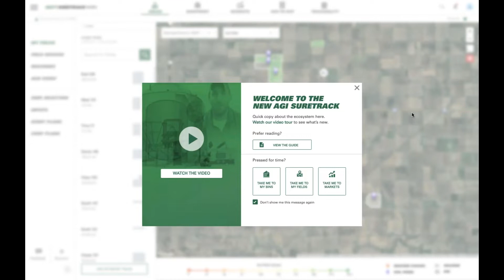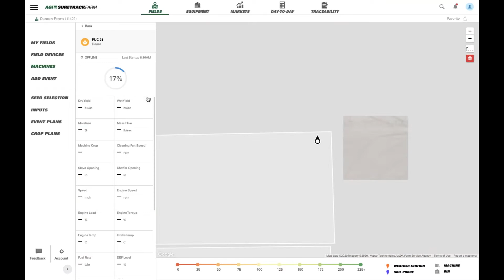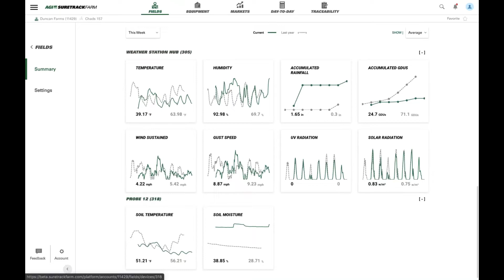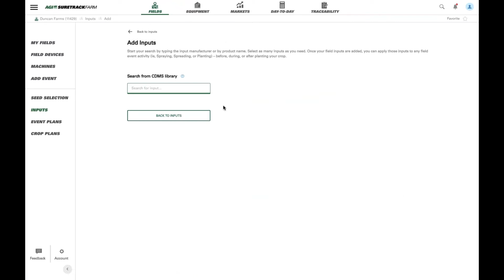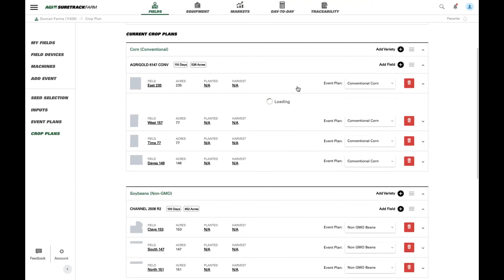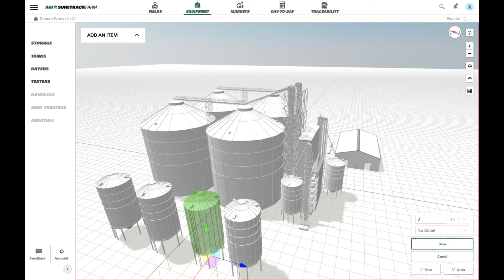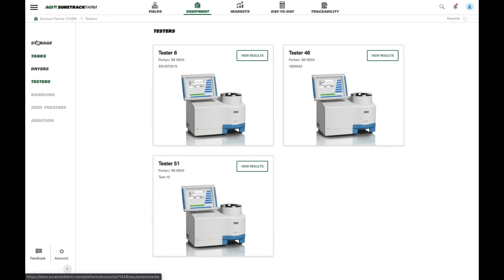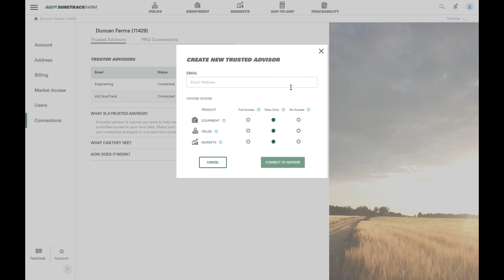AGI SureTrack - SureTrack 2.0 preview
Senior Software Engineer Manager David Duncan introduces you to the new, faster, and feature-improved AGI SureTrack 2.0. Take a dive into new features, streamlined function, and how SureTrack 2.0 is even easier to use.

AGI is a leading provider of equipment solutions for agriculture bulk commodities including seed, fertilizer, grain, feed and food processing systems. AGI has manufacturing facilities in Canada, the United States, the United Kingdom, Brazil, France, Italy and India, and distributes its product globally.